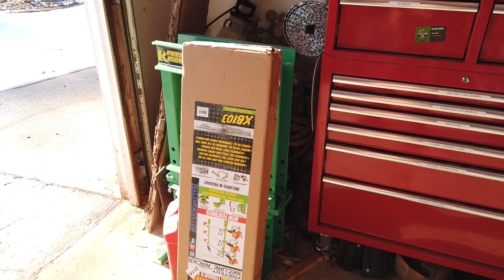Arctic Plow Partner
I can't see the Arctic Plow Partner back plow while plowing snow.  I found a quick fix to remedy the issue.